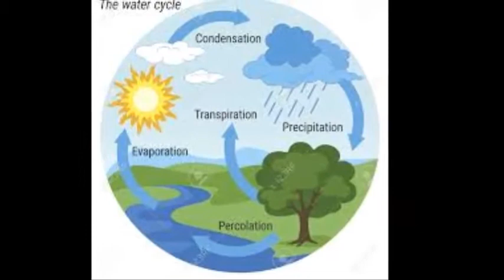Matam amasung Ningtamba by Azad Komol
KADEEM -gi marishuba sheireng
Link ashida changbiraga eikhoigi video shingbu thengnabiyu.